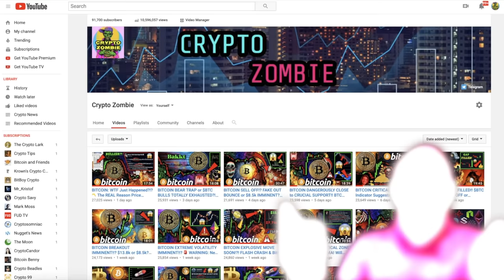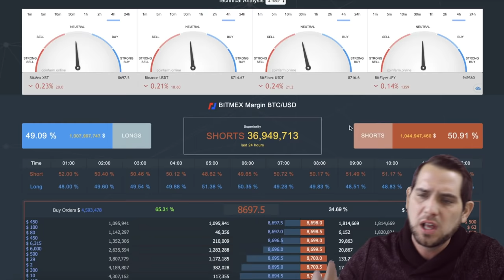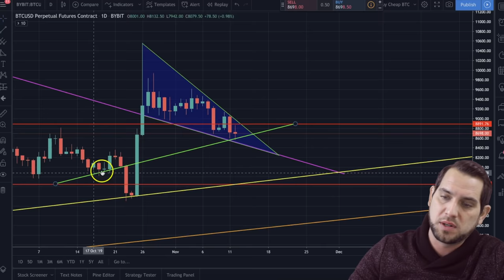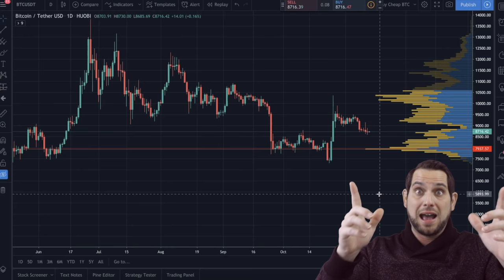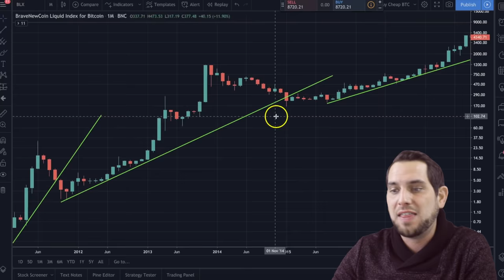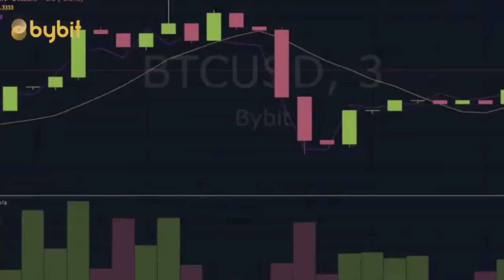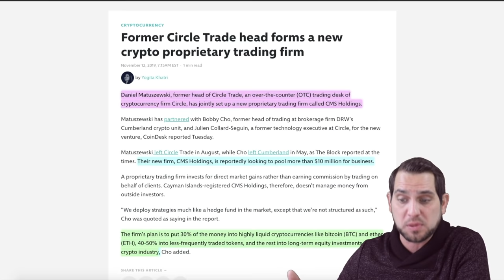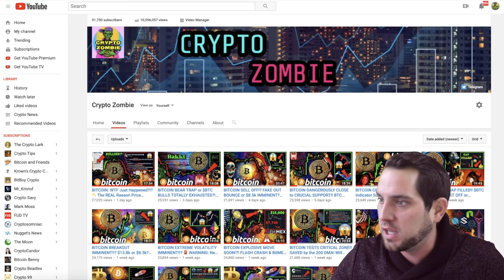BITCON BULLS FIGHT BACK!! MASSIVE MOVE IMMINENT!? The TRUTH About $BTC VOLUME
Bitcoin bulls struggle to defend support. Is a $BTC breakout imminent? BTC futures volume 40% higher than 2017/2018 all time high, Bakkt rolls out critical BTC custody, $50k mid 2020 prediction, crypto news, and more!

2:02 Markets 〽️
8:22 Filfilb forecast
10:51 🔶 Join ByBit Exchange
12:40 BTC volume
15:31 Bakkt news